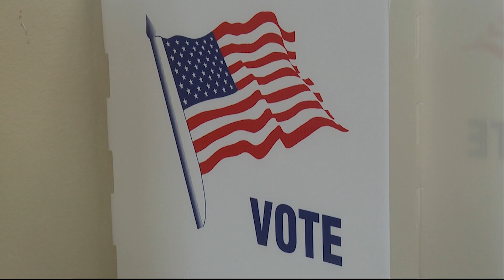Hobbs Transition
Gov.-elect Katie Hobb's transition team talks about what Hobbs has planned for her first days in office. (Video by Valeria Rodriquez, Cronkite News)